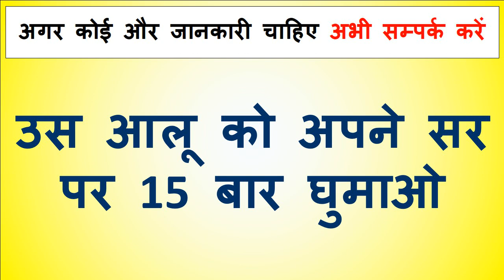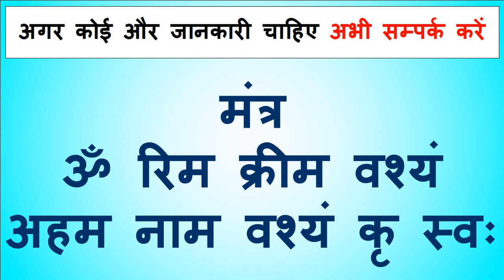रात को लिंग पर नाम लिखकर पेशाब करो उसके बाद जिसका भी नाम लोगे वो आपकी